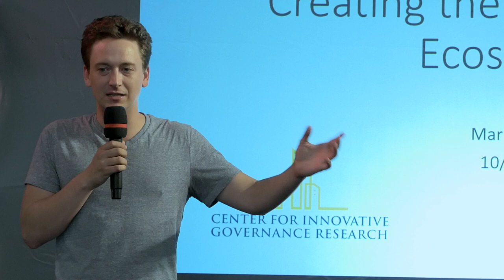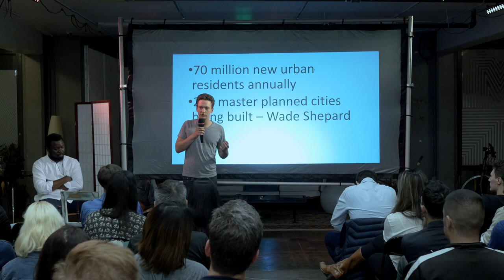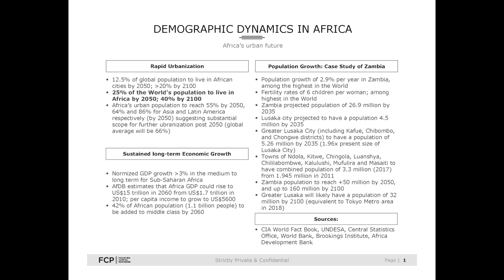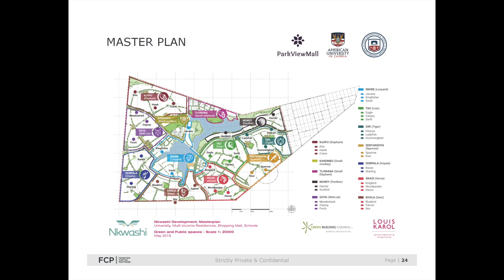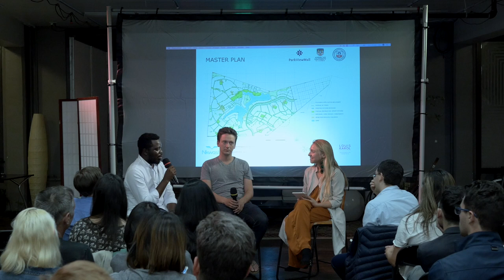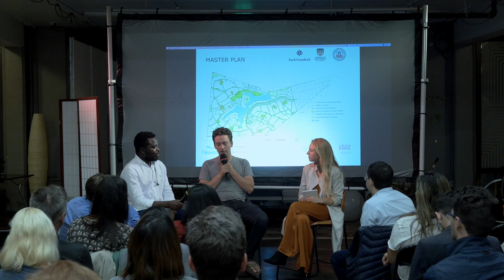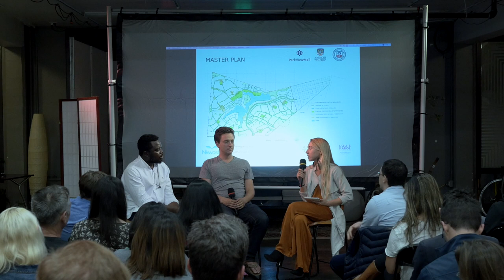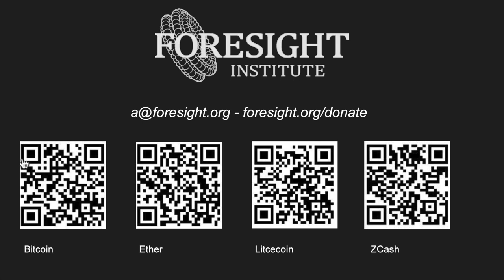Innovative Governance: From Theory to Practice with New Cities - Mark Lutter and Mwiya Musokotwane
From Seasteading to YCombinator, to Sidewalk labs, Silicon Valley has thought a lot about improving governance and new cities. These dreams are finally moving into reality, as dirt is being moved, new cities are being built, and governance is being improved. This discussion is about what it means to create a new city from scratch, to create a new legal system from scratch, and how combining the two can help alleviate global poverty, and accelerate technological innovation.

Speakers
Dr. Mark Lutter is Founder and Executive Director of the Center for Innovative Governance Research, a think tank dedicated to researching charter cities, special economic zones, and other forms of political decentralization. Prior to launching the Center for Innovative Governance Research, he was Lead Economist for NeWAY Capital, an asset management firm which made early stage investments in charter cities. During graduate school, he consulted on several new city projects and special economic zones. He has a PhD in economics from George Mason University where his research focused on charter cities. He has been published in several newspapers and magazines including CityAM, the Daily Caller, and Cato Unbound. His writing has been translated into three languages.

Mwiya Musokotwane is a Managing Partner and Co-founder at Frontier Capital Partners (“FCP”); an Africa focused investor in real assets, including new cities along with the technology, infrastructure and real estate that are required to make them sustainable and liveable. As co-founder of the Nkwashi City Development, he has built a real estate platform worth US$326 million and an expected completion value of US$1.5 billion, starting with an initial $1.5 million in invested assets. Mwiya is a member of Forbes Africa’s 2018 under 30 list of young business persons. FCP intends to rollout several new city developments across Africa and Asia.

This salon is part of the Foresight Institute Salon Series on Strengthening Civilization.